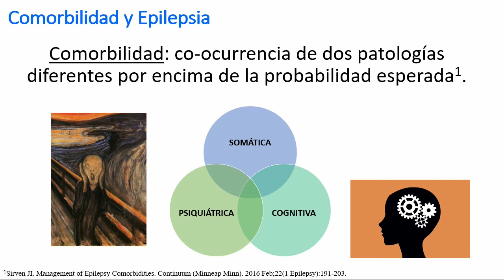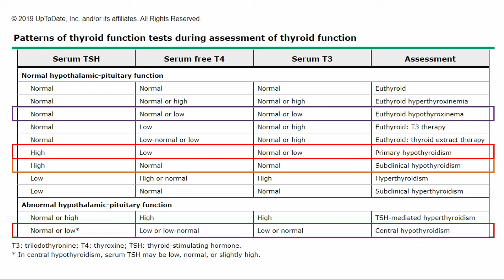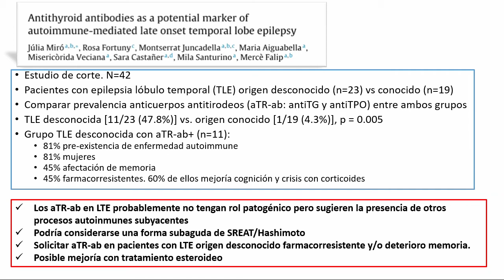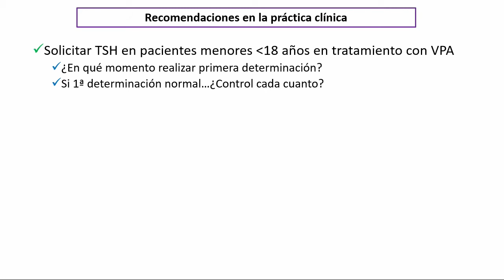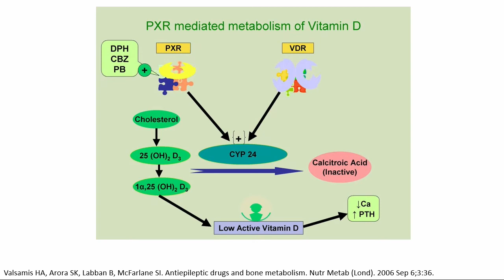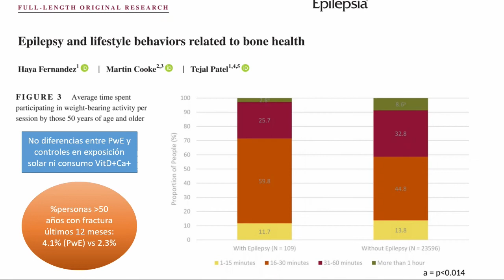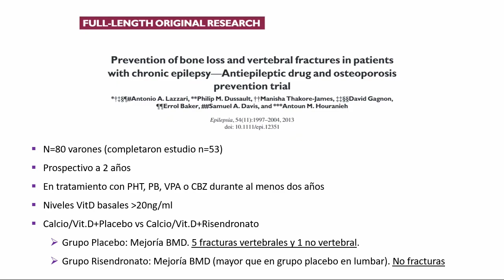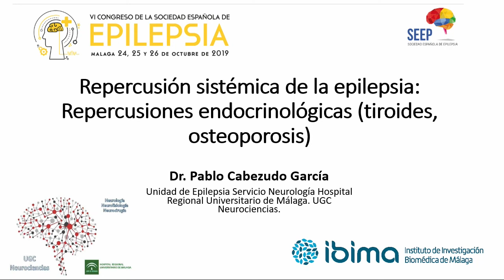VI CONGRESO SEEP. Repercusiones endocrinológicas (tiroides, osteoporosis). Pablo Cabezudo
Repercusiones endocrinológicas (tiroides, osteoporosis)
Pablo Cabezudo. H. Regional Universitario de Málaga, Málaga